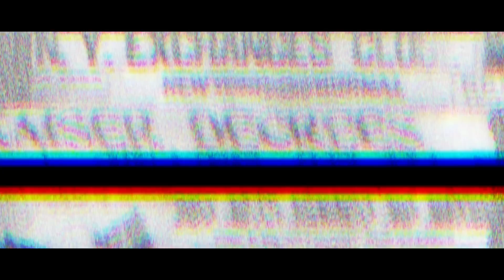Coone - Black Submarine (Official Music Video)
BLACK SUBMARINE - Taken from the forthcoming album "Less Is More"
Release: July 2016 (Dirty Workz)

Music video by Coone.